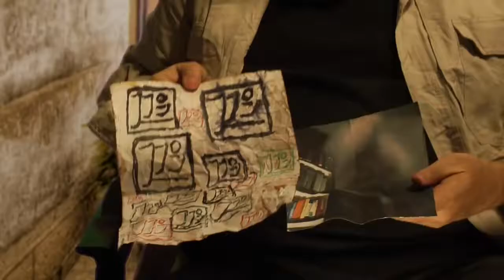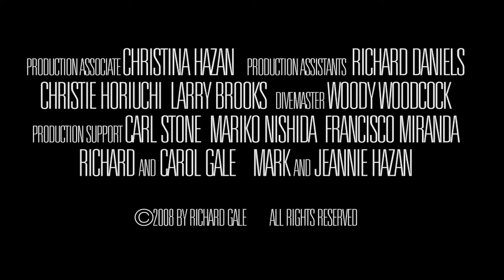Don't Forget - The Spoon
On s'en lasse pas !

Produced, Written and Directed by Richard Gale

Cast:
Jack Cucchiaio. Paul Clemens
The Murderer. Brian Rohan
The Mystic. Fay Kato
The Girlfriend. Melissa Paladino
The Doctor. Mike Kacey
Narrator. Richard Gale

Jack's Ass-kicking theme:
"C'mon Score" Composed by Niels Bye Nielsen

Special Makeup FX by Dean Jones and Paul Clemens

Seal of the Ginosaji designed by Fay Kato